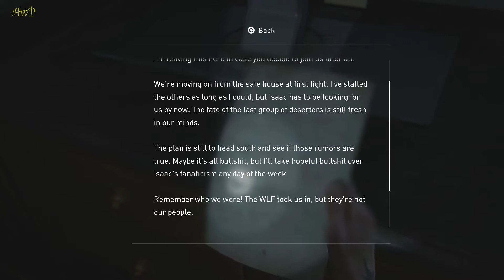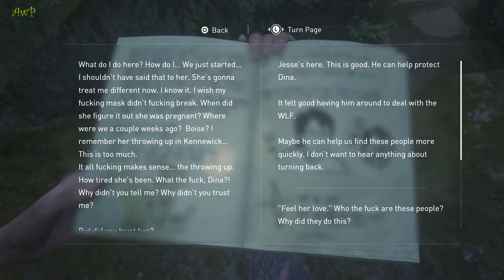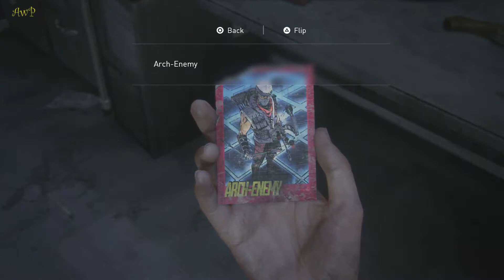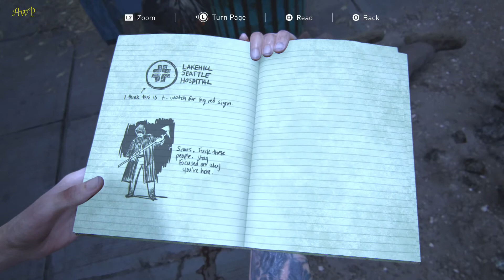The Last Of Us Part 2 Playthrough Episode 15 Creepy Stalkers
Ellie finds herself trapped in the creepiest area of the game without her listening mode ability